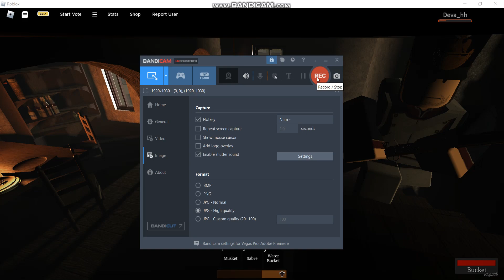Roblox Guts and Blackpowder San Sebastian Map Final